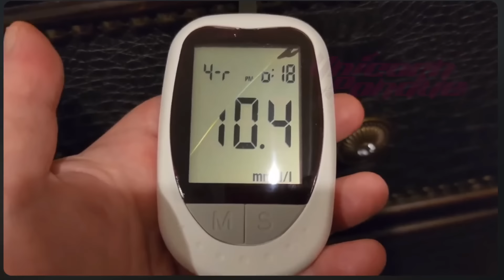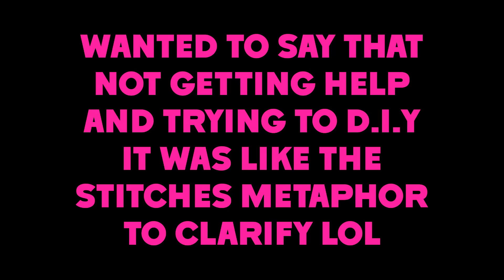foodie beauty's B-Word talk and rant, reaction